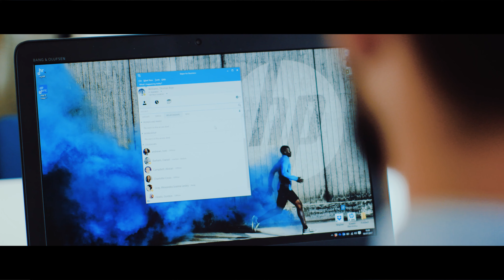The future of business collaboration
The way we work is changing and the way we work together is changing, too. With the HP Slice PC, everyone in a meeting can share their desktop on the big screen, and even if you can't be there, you can still have your say, while seeing and hearing everything.